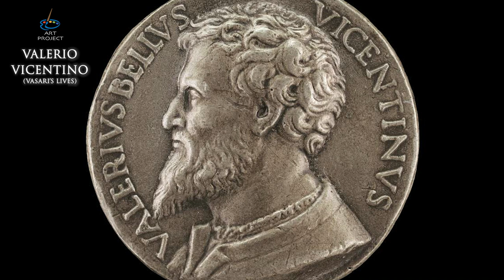Valerio Vicentino - Vasari Lives of the Artists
Valerio Vicentino - Vasari's Lives of the most excellent Painters, Sculptors and Architects

➡️ Valerio Belli (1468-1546), also known as Valerio Vicentino, was a celebrated medallist, gem engraver, goldsmith, who with Giovanni Bernardi, who was twenty years younger, was the leading specialist in intaglios engraved in rock crystal, a difficult luxury form which Belli pioneered.  Castings of many of the crystal carvings were taken in wax and them used to make metal plaquettes, which Belli also designed and made de novo. He was described as a goldsmith, though no surviving works are known, and had some role at the Papal mint, though no coins are clearly attributable to him.

Born in Vicenza, he was also active in Rome, his most important period, and Venice before returning to his native city in later life. In metal he designed many portrait medals and plaquettes, including copies of his works in crystal. He was mentioned by the art historian Giorgio Vasari, and drawn by Parmigianino (now Museum Boijmans Van Beuningen). His most famous work is a casket, now in the Pitti Palace in Florence, commissioned by Pope Clement VII as a wedding present to the future King Henry II of France and Catherine de' Medici. This has 24 scenes from the Passion of Jesus in crystal.

✏️ The Lives of Vasari:
The Lives of the Most Excellent Painters, Sculptors and Architects (Le vite de' più eccellenti pittori, scultori, e architettori) is a series of artist biographies written by 16th-century Italian painter and architect Giorgio Vasari, which is considered "perhaps the most famous, and even today the most-read work of the older literature of art", "some of the Italian Renaissance's most influential writing on art" and "the first important book on art history". The title is often abridged to just the Vite or the Lives of Vasari. Vasari published the work in two editions with substantial differences between them; the first edition, two volumes, in 1550 and the second, three volumes, in 1568 (which is the one usually translated and referred to). One important change was the increased attention paid to Venetian art in the second edition, even though Vasari still was, and has ever since been, criticised for an excessive emphasis on the art of his native city of Florence.
Here you can listen The Lives of Vasari in audiobook format (English language) and see the most famous paintings and works of these artists!

0:00 Vasari Lives of the Most Eminent Painters, Sculptors and Architects by Giorgio Vasari
0:13 Live of Valerio Vicentino
0:25 Valerio Vicentino artworks and biography